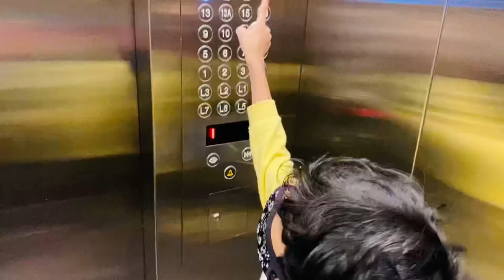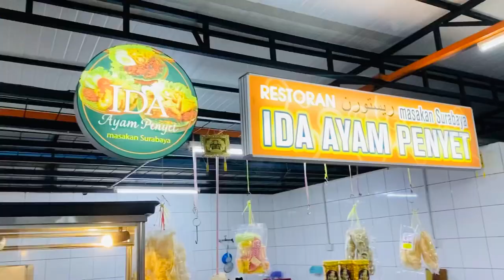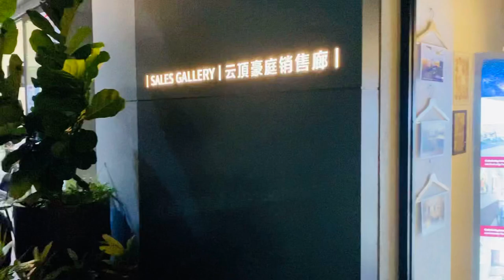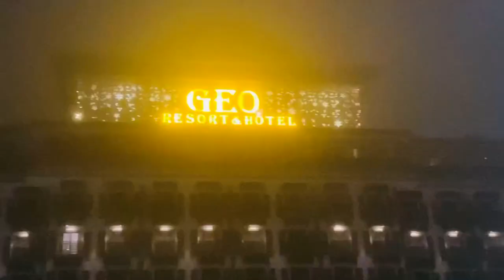Genting Highlands Malaysia 🇲🇾